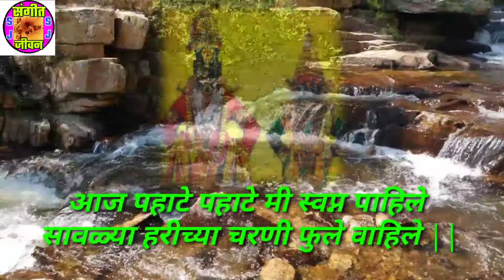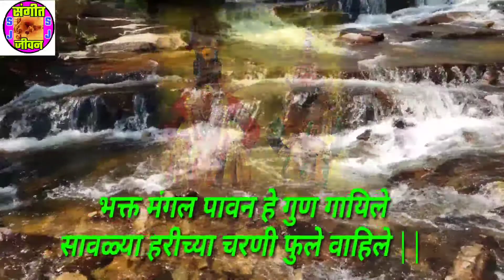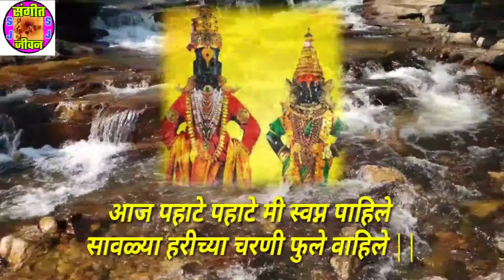पुत्रदा एकादशीनिमित्त कधीही न ऐकलेला नवीन अभंग | कर्णमधुर आणि नवीन चालीत | abhang ,sangeet jivan